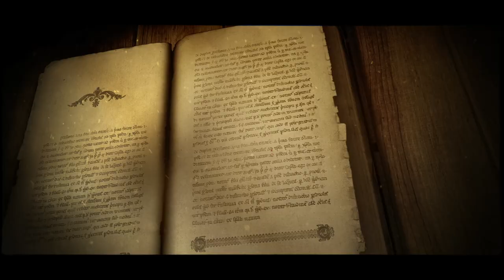The Cursed Moon - Book Trailer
The Cursed Moon is the latest children's novel (ages 8 +)  from award-winning children's author Angela Cervantes and published by Scholastic Press.
The Cursed Moon tells the story of eleven-year-old scary story teller Rafael Fuentes who is warned not to tell any of his famous scary stories while a blood moon hovers in the sky. When Rafael ignores the warning and tells a story about a sinister ghost called The Caretaker...he soon realizes he's made a horrible mistake and only he can stop the story from coming true.